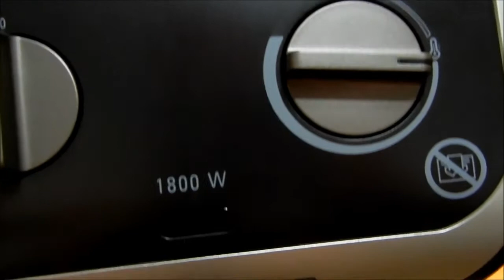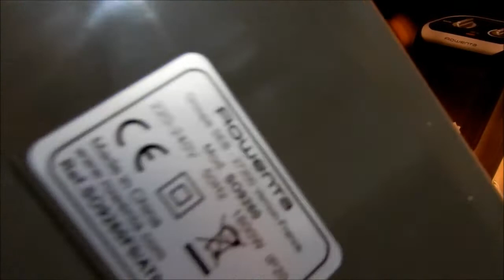Rowenta SO9260 Heizlüfter - Mechanic Ceramic Fan Heater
Mit einer Höhe von gerade mal ca. 25 cm ist der Rowenta ein richtig kleiner Heiz-Zwerg. Er wird sehr gut verpackt geliefert. Die Bedienungsanleitung wird sogar in 2facher Ausfertigung geliefert. Einmal als mehrsprachiges Handbuch und 1x als bebilderte Anleitung. Bezüglich der Verarbeitung gibt es bei dem Heizlüfter absolut nichts zu meckern und beanstanden. Ich fühle mich sicher im Umgang mit dem Gerät.

Beeindruckend ist, wie schnell er für kuschelig warme Temperaturen sorgt. Die Lautstärke muß man dabei einfach akzeptieren. Immerhin ist der SO9260 nicht das Modell, dass einen Silence-Modus hat.

Der Rowenta Heizlüfter ist deshalb für mich ideal für den Schreibtisch. Einfach unter den Schreibtisch gestellt, schon werden die Füße und Beine angenehm warm. Auch dämmt die Schreibtischplatte zusätzlich die Lautstärke des Heizlüfters.

Wie man es von elektrischen Geräten mit Heiz-Funktion kennt, entwickelt der Heizlüfter natürlich auch zuerst einen gewissen Eigengeruch. Der verfliegt aber mit der Zeit.

Ich gebe deshalb dem Rowenta volle 5 Sterne. Er ist klein, handlich, sorgt aber trotzdem für große Wärme.